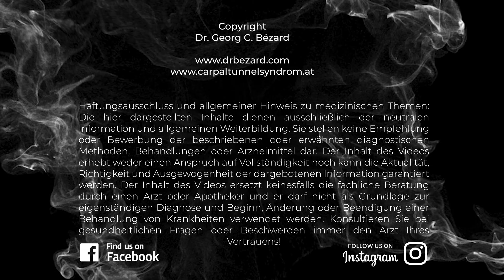Trigger Finger Operation - Schnellender Finger - Schnappfinger - Ringbandspaltung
In this video a trigger finger operation is performed. A Trigger finger is a condition in which one of your fingers gets stuck in a bent position. Your finger may bend or straighten with a snap — like a trigger being pulled and released. The tendon is stuck under the so called "A1 ring-ligament".

Working through a small incision near the base of the affected finger, a surgeon can cut open the constricted section of tendon sheath. The tendon can move again without snapping. The free movement of the tendon in shown by lifting it out of the Inzision. The operation is performed under local anesthesia. The patient can actively move the finger to check out if the snapping is gone.

Patients should not use the information contained herein for diagnosing a health or fitness problem or disease. Patients should always consult with a doctor or other health care professional for medical advice or information about diagnosis and treatment.

The human body is amazingly beautiful from the outside as well as the inside. Instead of producing a blood thirsty or "teaching" video, I tried to approach it from an artistic point of view. I personally believe that art in science  aka Orthopedic surgery is way underrated.

If you like this new style of surgical video please send me your feedback in the comments below and/or like this video!

OA Dr. Georg C. Bézard
Oberarzt für Orthopädie und Traumatologie
Oberarzt für Unfallchirurgie

Sie stellen keine Empfehlung oder Bewerbung der beschriebenen oder erwähnten diagnostischen Methoden, Behandlungen oder Arzneimittel dar. Der Inhalt des Videos erhebt weder einen Anspruch auf Vollständigkeit noch kann die Aktualität, Richtigkeit und Ausgewogenheit der dargebotenen Information garantiert werden. Der Inhalt des Videos ersetzt keinesfalls die fachliche Beratung durch einen Arzt oder Apotheker und er darf nicht als Grundlage zur eigenständigen Diagnose und Beginn, Änderung oder Beendigung einer Behandlung von Krankheiten verwendet werden. Konsultieren Sie bei gesundheitlichen Fragen oder Beschwerden immer den Arzt Ihres Vertrauens!